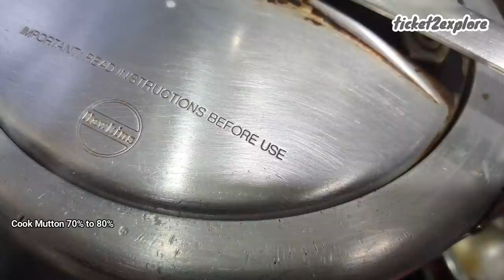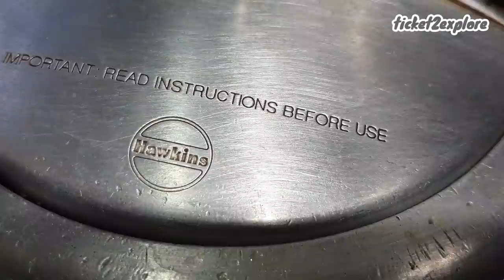Chicken Mutton Cocktail | Mix Chicken Aur Mutton | Chicken Mutton Experiment Recipe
Hello foodies

Aap Sab Kaise Hai Umeed Aur Dua Karta Hu App sab acche se hongey

So Apke Bolne  P Bana Dala Akhir Yeah Unique Recipe Chicken Aur Mutton Kar Dala Yeah Experiment

BUT
PAISA WASTE RECIPE

My name is Shailesh kabu & belong to a small and beautiful city Jammu (J&K India).

 I am food addictive whether it's Veg or Non-veg, halal or Jatka, food have no religion I m very much possessive towards street food & luvs to explore. Whatever will be available to eat  on Streets , Dhaba, Restaurants,  I will explore on ticket2explore😉